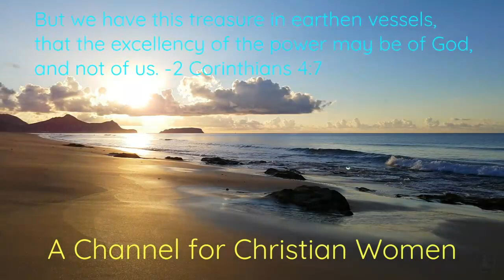Before & After Salvation: What New Christians Need To Know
King James Version Bible references: Matthew 7:13-14; John 14:15; Luke 8:9-15; 1 Peter 1:23; John 3:3; Mark 16:16; John 3:5; Matthew 28:19; Acts 2:38-39; Acts 4:10-12;; Matthew 6:33